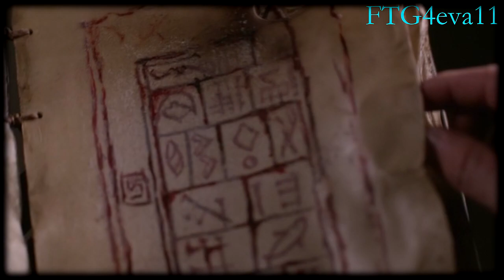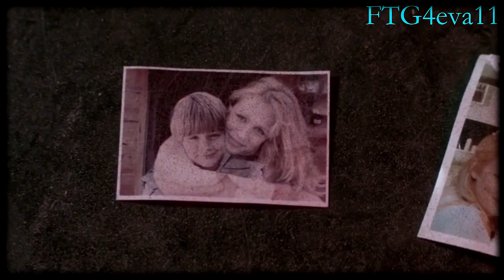Dean Winchester - I Am Machine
So something a little different then my amv's but I think I will be doing more of these.
*SPOILERS*
So this video is based on season 10 of Supernatural and how Dean is constantly struggling with the Mark of Cain and being conflicted between being good and being bad.